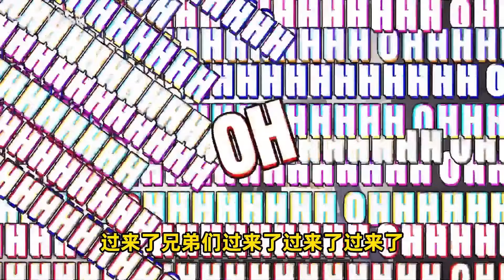Minecraft：学渣最后的倔强！【方块轩】